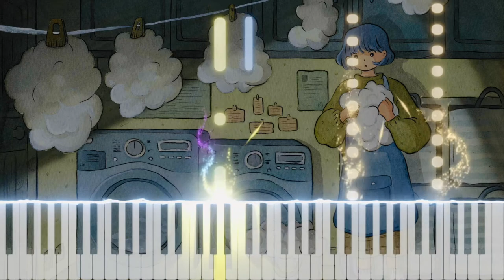【Alya Piano Therapy】Laundry【Original Music】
This is the full version of the original music I composed for Yiniya’s watercolor “Laundry”! Please watch her magical watercolor painting process videos on her channel

Composer/Piano: Icecream Alya
Illustration: Yiniya
Piano: Yamaha P140
Software: LogicPro, See Music, iMovie